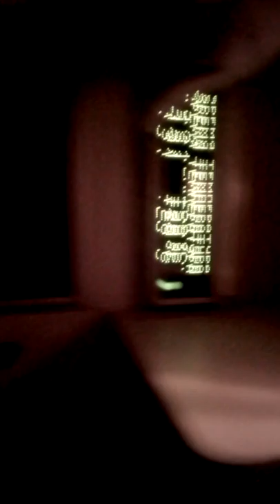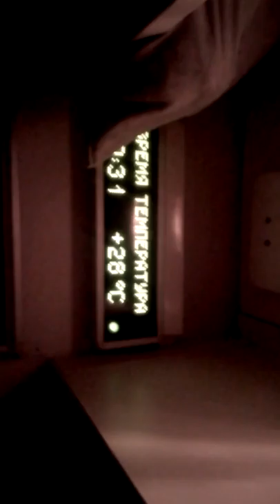Укрзалізниця:Таргани вагона 10(048-22987) поїзда 123 Костянтинівка-Київ ст.Суми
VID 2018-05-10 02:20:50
поїзд в загальному обороті з 084 Київ-Маріуполь лвчд-2 Маріуполь

Укрзализныца тараканы вагона 10 поезда 123 Константиновка киев сумы